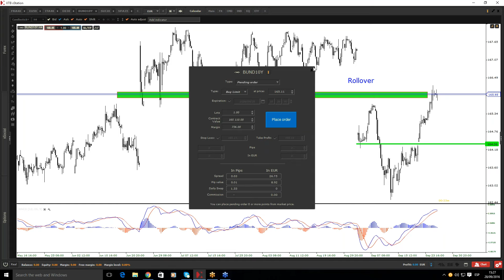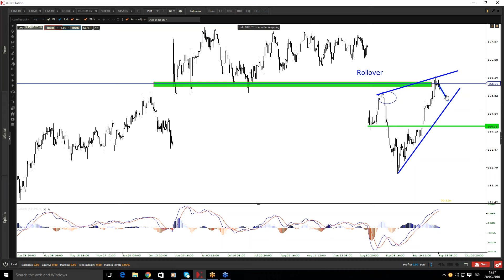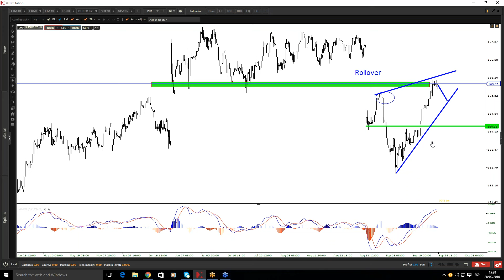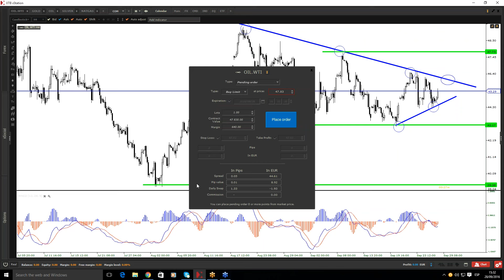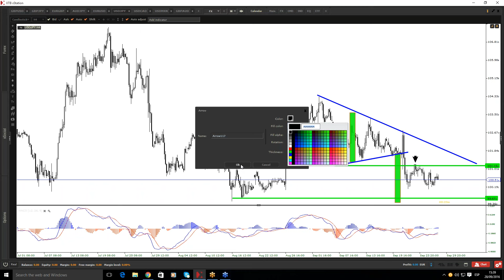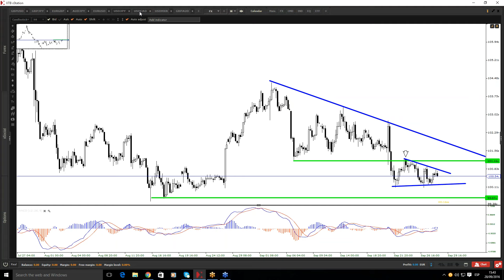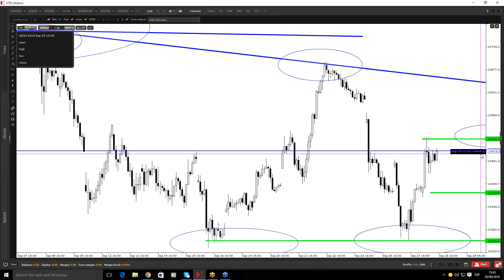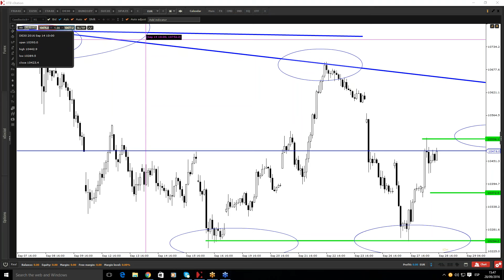Seminario: Afternoon Meeting. Borja Rubio. 28/09/2016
Dos veces por semana, analizamos la situación del mercado europeo a media sesión y la apertura del mayor mercado de renta variable del mundo, el mercado estadounidense. Las mayores subidas y bajadas junto con la coyuntura particular de Wall Street para ofrecer la mejor información para la toma de decisiones. Duración: 45 minutos.
Índice de contenido:
- Repaso a la evolución de los mercados durante la mañana
- Mejores y peores valores de la sesión
- Comentario de apertura USA
- Estrategias en tiempo real ¿Por qué tengo que asistir a este seminario? Si tu espectro de inversión se centra en bolsa americana, y además quieres conocer qué ha ocurrido en bolsa durante la mañana este es tu seminario.
- Análisis de los mayores movimientos en USA
- Cómo hacer correlaciones entre acciones.
- Seguimiento de órdenes en sesión Europa